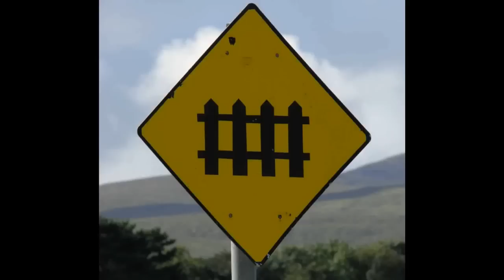Diesel FS Automotrice Class ALn 663 in Light and Dark (HD)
Railwaylive Train Videos from Europe! Locomotives, Multiple Units, High-Speed Trains, Steam Railroad and more!

Developed from class Aln668, this modern diesel motor cars can reach up to 130 km/h and are used by Italian train operator Trentalia since 1983. According to my information sources there are around 120 of these trains in Italy.
The arrival at Rome Termini of a 3 car unit is shown in daylight, while the departure of another 3 car DMU is filmed almost at nightfall. The shot itself was taken on December, 7th 2010.

MORE RAILWAYLIVE